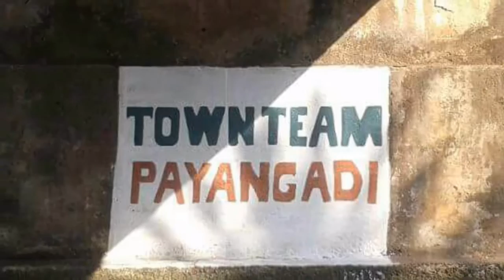പഴയങ്ങാടി കൂട്ടായ്മ TOWN TEAM PAZHAYANGADI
ആശംസകളോടെ പഴയങ്ങാടി കൂട്ടായ്മ .